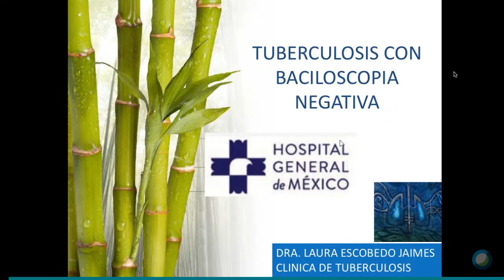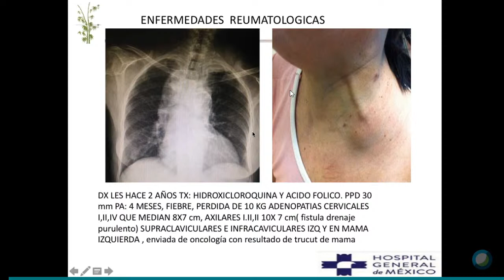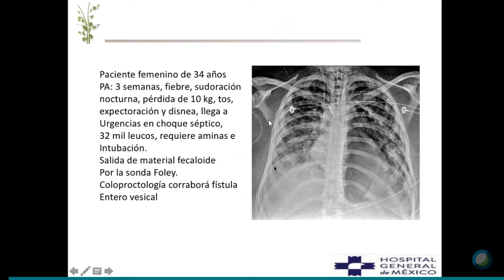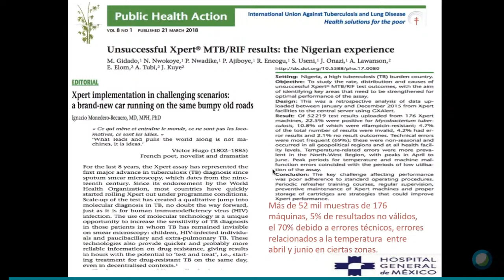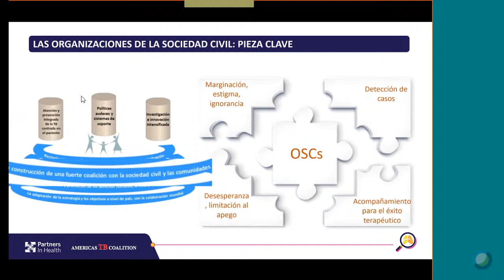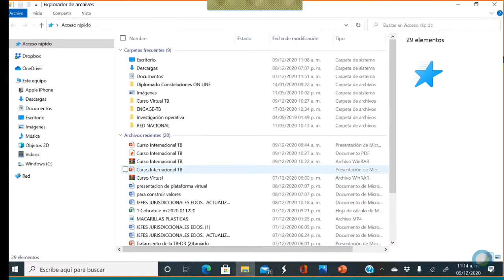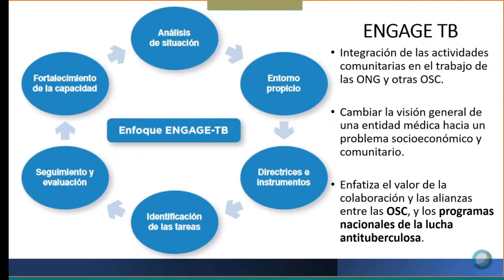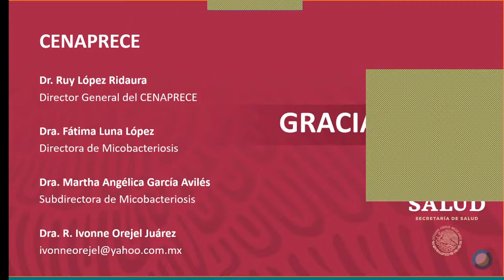Curso Virtual Internacional en Tuberculosi 12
Diagnóstico de tuberculosis con  baciloscopia negativa Dra. Laura Escobedo Jaimes

Participación de la Sociedad Civil en el Programa de Tuberculosis
Dr. Daniel Bernal